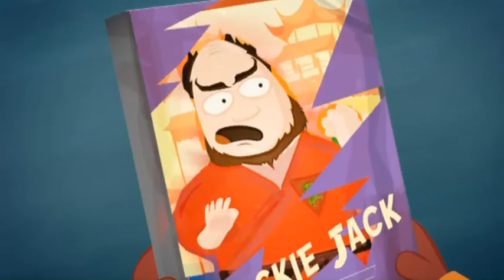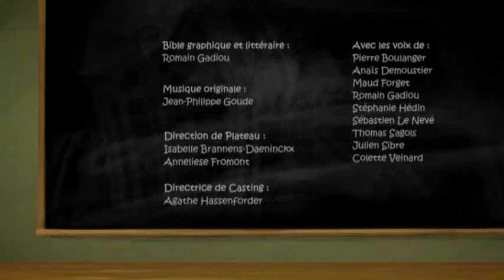Raymond - Jardin secret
Pendant qu'Ivon et Raymond regarde un film ensemble, Marcelot toque fort à la porte de la maison de Raymond pour leur apporter quelque chose. Ce dernier apporte un film dans lequel Monsieur Lamote est le héros principal.